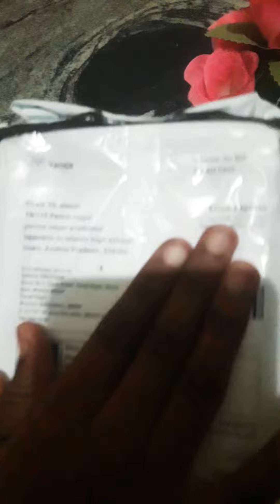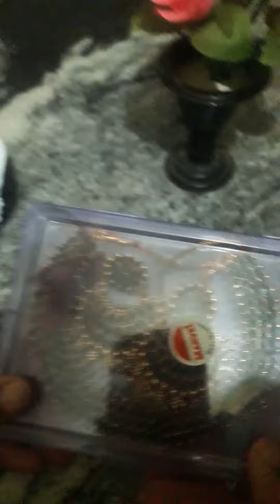NICE 👌NECK LACE SET 💍FROM FLIPKART👌👌🎠🌅⛲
R. HAMSINI